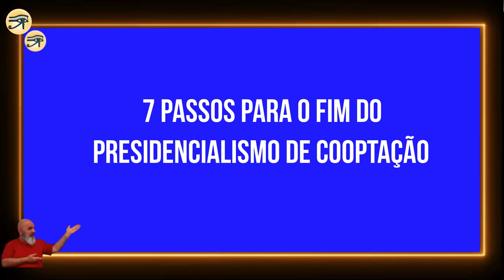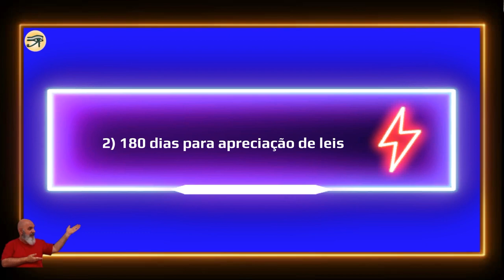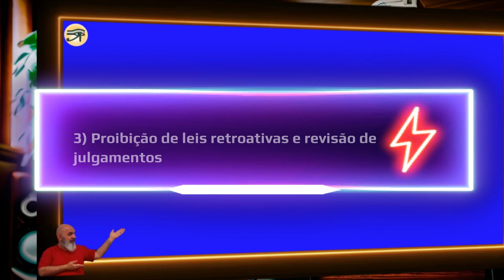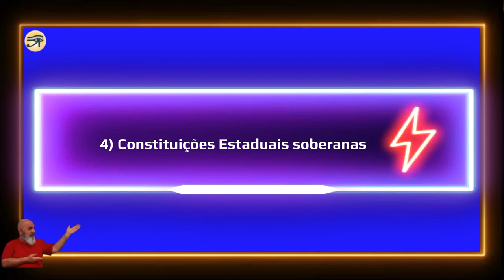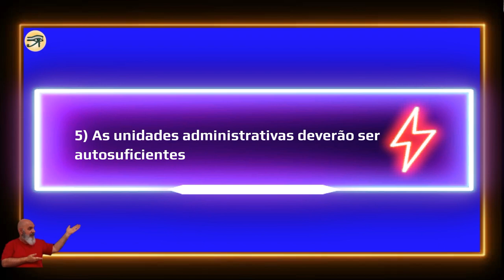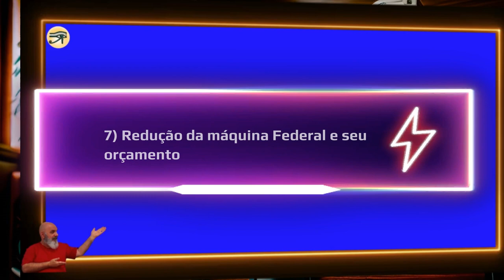Forma de governo e estado: 7 reformas para evoluir. As 57 reformas! Muda Brasil.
Precisamos realmente ter uma democracia no Brasil. O abuso de poder impera. E com essas 7 reformas (passos) e as outras 50 reformas transformaremos o Brasil, chegaremos mais perto desse objetivo.  Estamos neste video apresentado os 7 passos essenciais para mudar o sistema de governo e de estado.  Teremos um Brasil mais justo. Estamos com um total de 57 passos, reformas, apresentando um novo Brasil. Que só depende de nós para existir.

Mas para tudo funcionar muito melhor precisamos das 57 reformas, só uma parte não resolve.
O STF e o congresso sabe bem manipular reformas incompletas e revertê-las.

Abaixo link dos vídeos que completam essa vivência, esse entendimento.

Muda Brasil!

Abraço Cantante,

Thaerekh
Visão Aberta